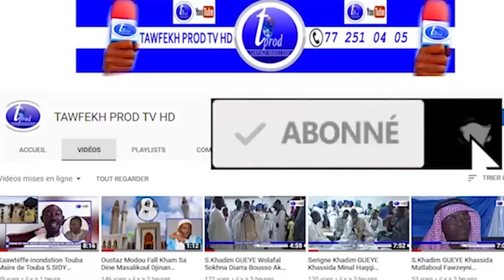Dieuwrigne Mbackiou FAYE Cérémonie de Présentation du livre Ndaxam BAMBA Dadj Na Fepp